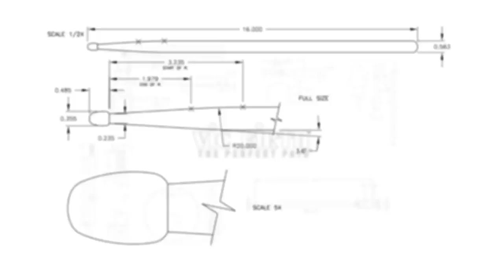Performance Spotlight: Shaun Tilburg "Ricochet" / Snare Drum Solo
Shaun Tilburg, Principal Percussionist with the Phoenix Symphony Orchestra, performs his advanced concert snare solo, "Ricochet".

Exploring timbre changes with the "ricochet-like" Moeller motions, this "chop-fest" solo is an exciting new addition to the concert percussion recital library!  To purchase the piece, please visit:

Vic Firth Sticks of Choice:
vf5A - American Classic® 5A

Be sure to also check out our discussion with Shaun about the compositional and technical elements of the piece!

ABOUT SHAUN TILBURG:
Shaun joined the Phoenix Symphony as Principal Percussion in November of 2013. He began his studies at Rice University’s Shepherd School of Music, where he earned a Bachelor’s degree.  Shaun went on to complete a Master’s degree at the University of Houston, and received an Artist Diploma from DePaul University in Chicago.  His teachers included Ted Atkatz, Brian Del Signore, She-e Wu, James Ross and Richard Brown.  While in school, Shaun was a member of the Civic Orchestra of Chicago and a consistent finalist of the New World Symphony.

Mr. Tilburg’s previous position was as the Principal Percussionist of the Hong Kong Philharmonic Orchestra, where he played from 2007 until 2011.  It was in Hong Kong that Shaun met his future wife, Madoka Suzuki.  The pair moved back to the United States in the summer of 2011, and were married on a balcony overlooking Chicago's Michigan Avenue.

Shaun has performed with the Chicago Symphony, Detroit Symphony, Philharmonia Orchestra of London, Houston Symphony, Malaysian Philharmonic, Lyric Opera of Chicago, Hong Kong Philharmonic, and San Antonio Symphony.   He has received fellowships with the Tanglewood Music Center, National Repertoire Orchestra, Civic Orchestra of Chicago, Opera of the Ozarks and Music Academy of the West.